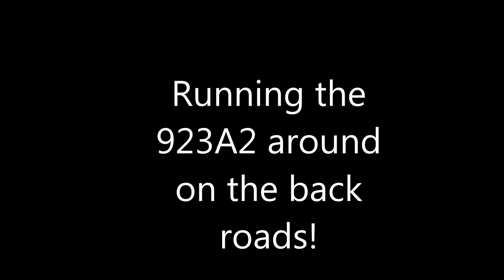M923A2 Playing around on the gravel roads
My M923A2 driving around with the 3 of us in the cab.